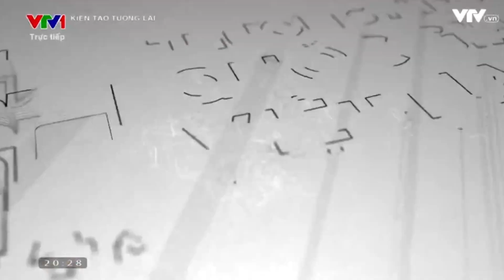Bảo Việt Nhân thọ - Tự hào sản phẩm đạt thương hiệu Quốc gia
TỰ HÀO BẢO VIỆT NHÂN THỌ - TỰ HÀO SẢN PHẨM ĐẠT THƯƠNG HIỆU QUỐC GIA NĂM 2022!

🥳Tại lễ Công bố sản phẩm đạt Thương hiệu Quốc gia Việt Nam 2022, Thủ tướng Chính phủ đã trao biểu trưng Thương hiệu quốc gia Việt Nam 2022 cho dịch vụ bảo hiểm nhân thọ của Bảo Việt Nhân thọ. Bảo Việt Nhân thọ đã không ngừng nghiên cứu để triển khai nhiều sản phẩm với mong muốn đáp ứng nhu cầu về bảo vệ và tích lũy của người dân, vì sự bình an, thịnh vượng của mỗi gia đình Việt.

😍Cùng xem lại khoảnh khắc Bảo Việt Nhân thọ nhận danh hiệu Thương hiệu Quốc gia năm 2022 được truyền hình trực tiếp trên VTV1- Đài truyền hình Quốc gia Việt Nam, trước hàng triệu khán giả cả nước.

☎ Nếu bạn chưa có quỹ dự phòng tài chính cho gia đình, hãy nhấc máy gọi ngay cho Bảo Việt Nhân thọ Cao Bằng, chúng tôi sẽ giúp bạn và gia đình có được giải pháp bảo vệ tài chính tối ưu nhất !!!
Đây là kênh Youtube chính thức của Công ty Bảo Việt Nhân Thọ Cao Bằng, nếu như các bạn thích video của chúng tôi, hãy ấn theo dõi trang của Bảo Việt Nhân thọ Cao Bằng, chúng tôi sẵn sàng đồng hành và chia sẻ các giải pháp tài chính hữu ích nhất đến bạn.

Công ty Bảo Việt Nhân thọ Cao Bằng
🏢 Địa chỉ: Tầng 7 - Số 52 Kim Đồng - Phường Hợp Giang - TP. Cao Bằng